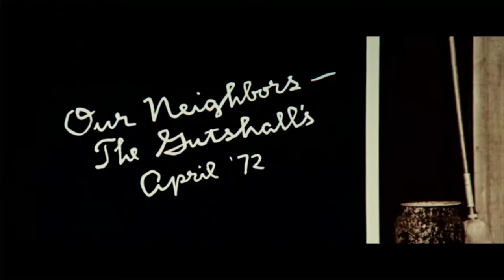Lolly-Madonna XXX (1973) - opening theme